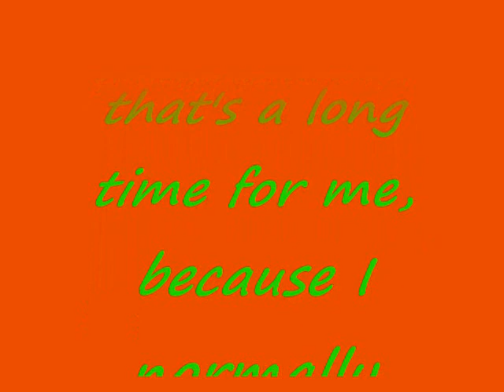What's my newest favorite knife? It's Pink and a Spyderco???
Just letting you all see my newest favorite and having a little fun also. If you want a review on it let me know. Ash